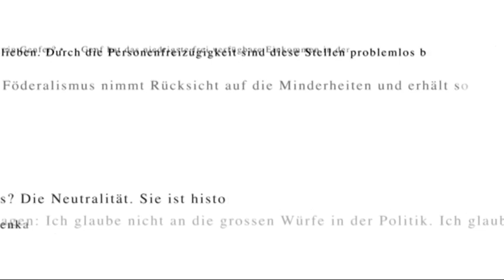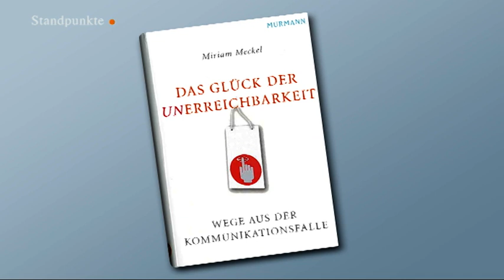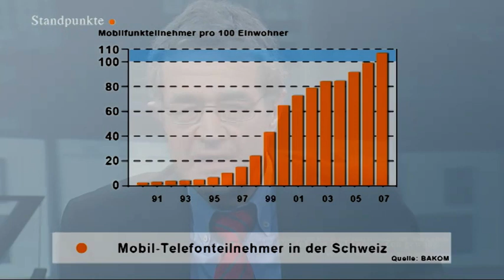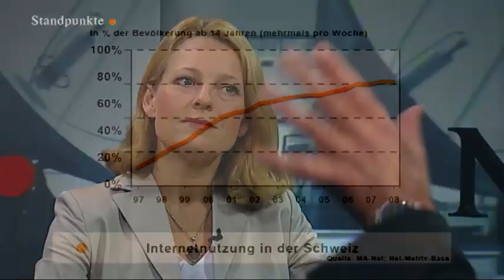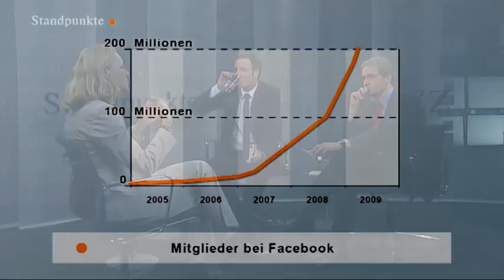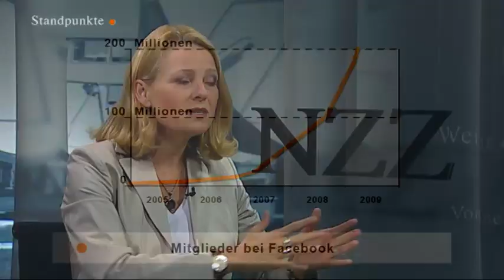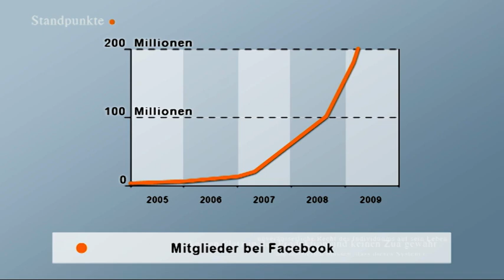Miriam Meckel | Stressfaktor Kommunikation (NZZ Standpunkte 2009)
Wir können uns kaum mehr vorstellen, ohne sie zu leben, dennoch wünschen wir sie uns auch oft zum Teufel: die modernen Kommunikationsmittel. Mobiltelefon, Computer und Internet haben innert wenigen Jahren unsere Welt grundlegend verändert. Wir sind praktisch jederzeit und überall erreichbar und unser berufliches und privates Leben taktet immer schneller.
Die St. Galler Kommunikationswissenschaftlerin Miriam Meckel und seit kurzem die Ehepartnerin der deutschen TV-Modetarorin Anne Will, plädiert deshalb für das „Glück der Unerreichbarkeit“. Mit Miriam Meckel unterhalten sich NZZ-Chefredaktor Markus Spillmann und Marco Färber über Fluch und Segen der totalen Erreichbarkeit, über Effizienzgewinne und Effizienzverluste moderner Kommunikation und über Wege zur informationellen Selbstbestimmung.

Sendung vom 27. Juni 2009